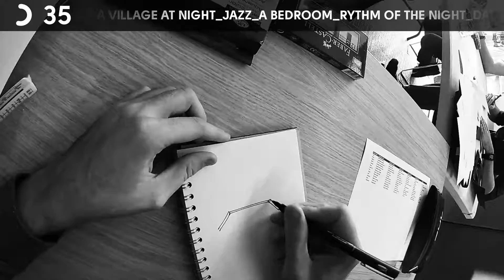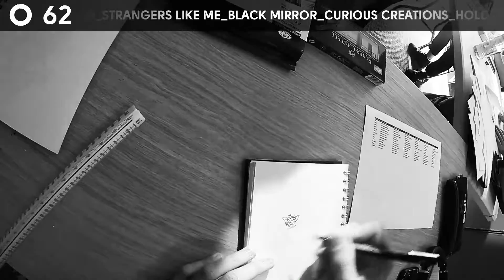30 Second Drawing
Zone 5: MArchD II
65x30 second drawings. 0.8mm pen on cartridge.